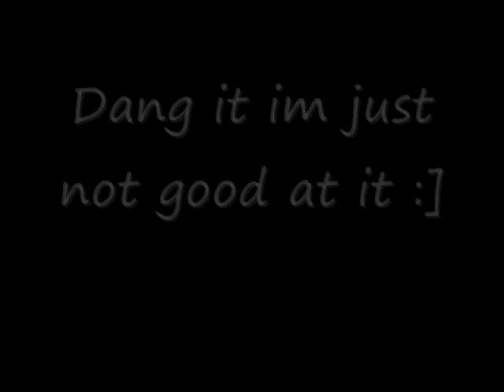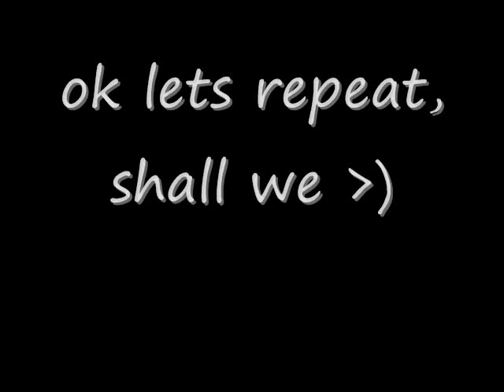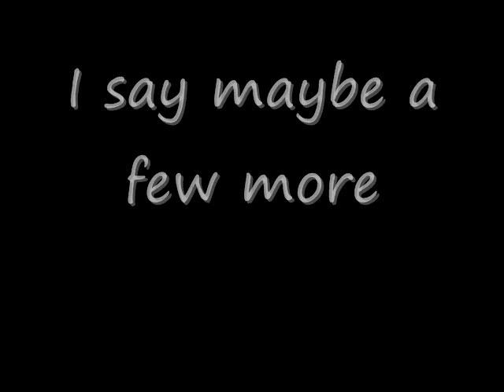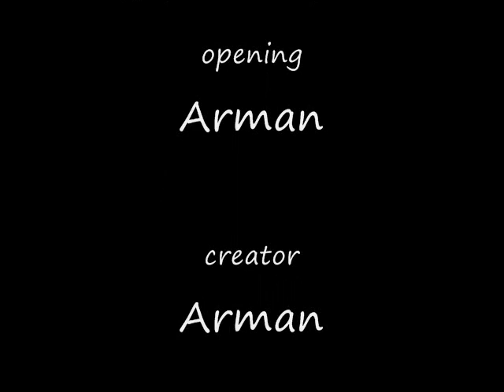warrensville heights HomeComming 2009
home comming